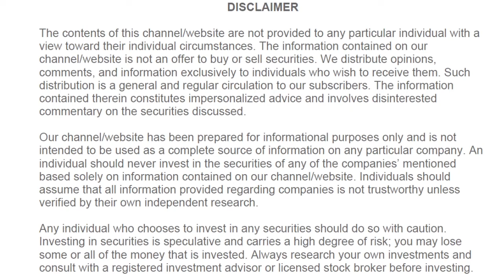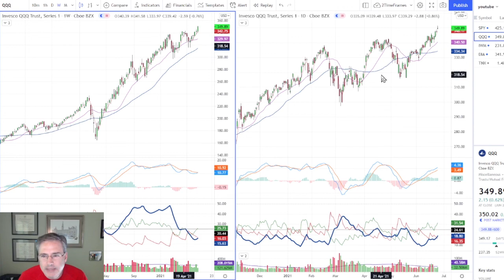Stock Market: SPY, QQQ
Joe Rabil gives an update of the SPY and QQQ in multiple time frames.  He discusses the momentum characteristics of the current move and its implications.  He also talks about what are the highest probability pullback trades.

If you have an interest in learning one-on-one from Joe, email . He will teach technical analysis in more detail or help with developing an investing/trading plan.